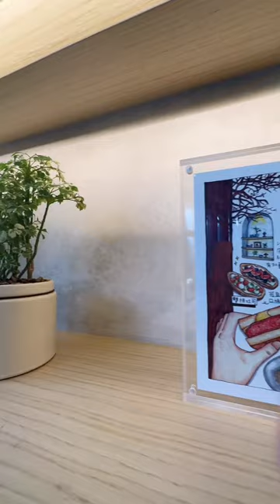V1 : 尋￼😮根😮之旅-啟德Jer Cafe「根Root Cafe」🍽️身為柳炒點可以唔去？￼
我決定將尋「根」之旅擺喺我人生第一個￼volg。

Cafe有咖啡、茶飲、意粉主食等，更有老闆們推介的香烤燒雞和吐司🍴烤雞真係好好食，好嫩滑多汁.

巴期克芋泥芝士蛋糕、苔玉、仙人掌甜品等打卡美食
有限量，太遲去，可能會冇得食。
由於當日有有關係人士￼訂咗位，所以順利入座，唔使曬到變燒豬。￼「根Root Cafe」用咗大自然做￼靈感，結合「水」和「木」元素，吧台位置嗰張￼木枱正是Jer與2位本地藝術家合作，以樹脂深淵檯形式呈現概念，亦正正呼應了出道作品「水刑物語」。諗起都毛管戙即刻要聽一次。￼

💛根Root Cafe
地址：九龍灣沐泰街7號Parkside At The Henley
零售區1座地下4號舖
電話：62553428
營業時間：星期一至日中午12時至晚上9時